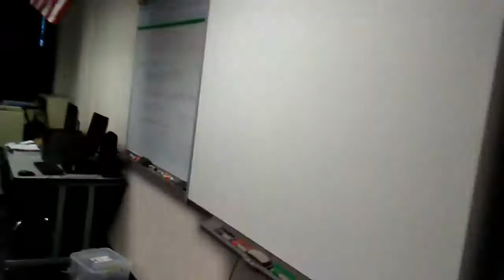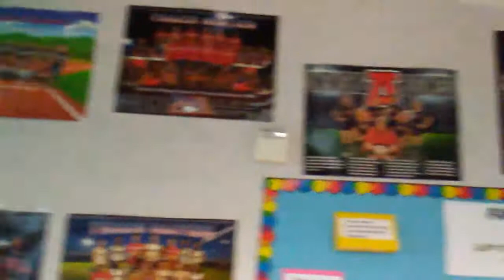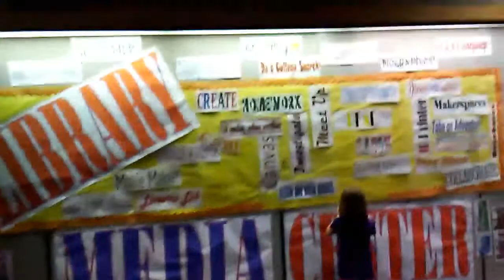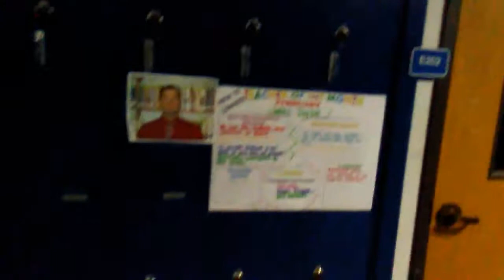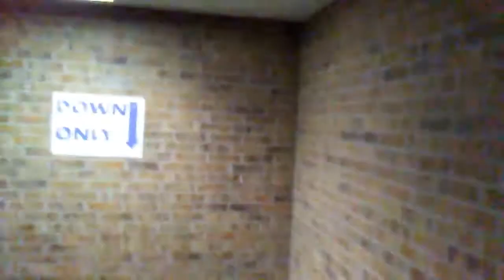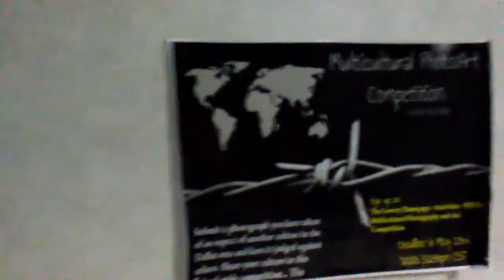TOUR OF ALLEN HIGH SCHOOL BEFORE DEMOLITION! 😁 Full time Car-Dwelling/Boondocking vlog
Hey YouTubers! In this video I take y'all along as my sister in law & Nephew tour her old High school before it gets torn down to build a bigger one! ENJOY! 😊